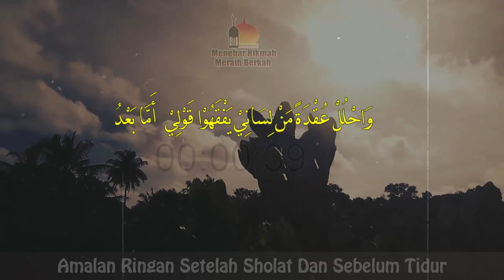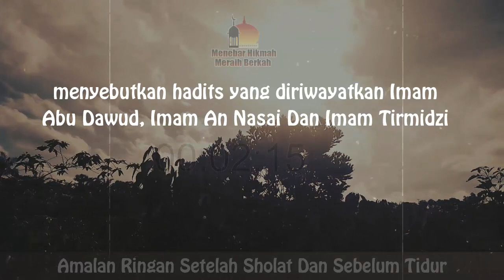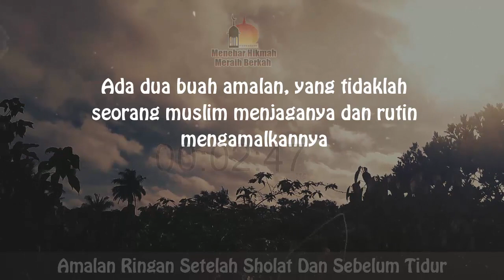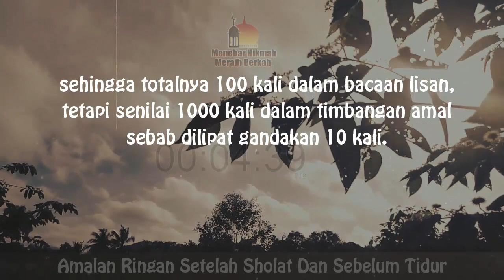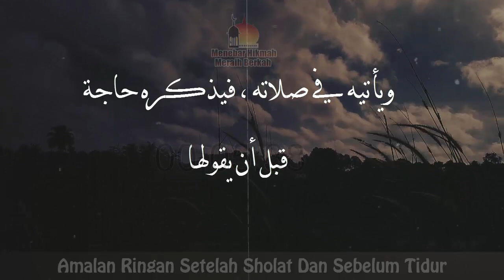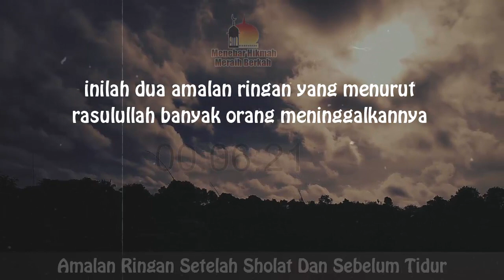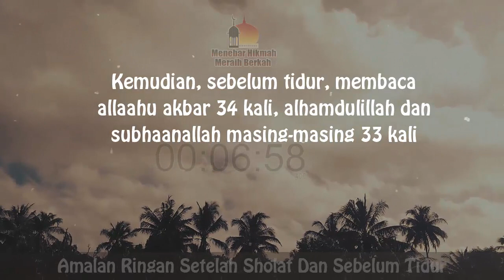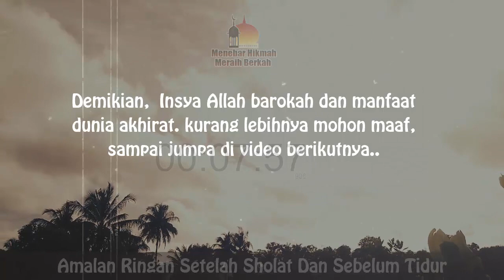JANGAN LENGAH! WIRID SETELAH SHOLAT FARDHU BALASANNYA MASUK SURGA, Tapi Sedikit Yang Mengamalkannya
Wirid Setelah Sholat Fardhu Balasannya Masuk Surga, Tapi Sedikit Yang Mengamalkannya.  Wirid Setelah Sholat yang ringan, tetapi selalu kalah dengan cobaan. Simak video ini selengkapnya!!.

PENTING!!